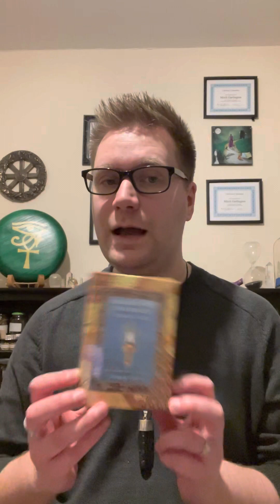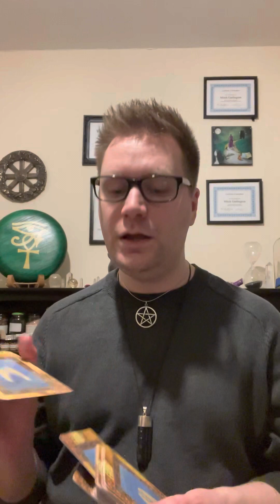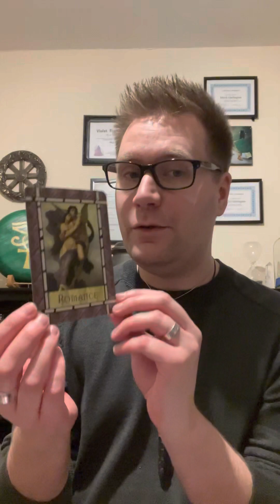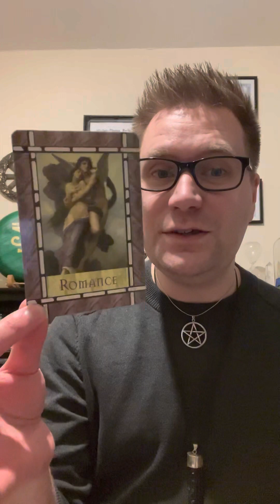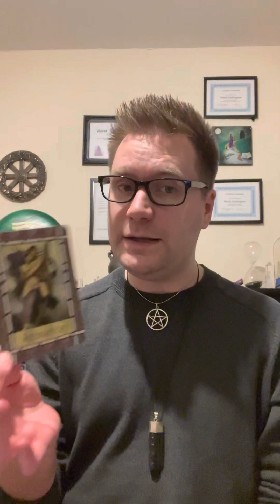Monday 6th March 2023… Guidance Reading Using The Healing ❤️‍🩹 Angels 👼 Oracle x 💜🫶🏻💜🔮